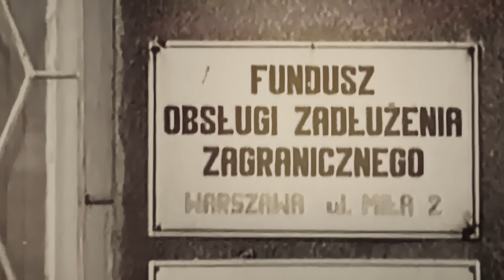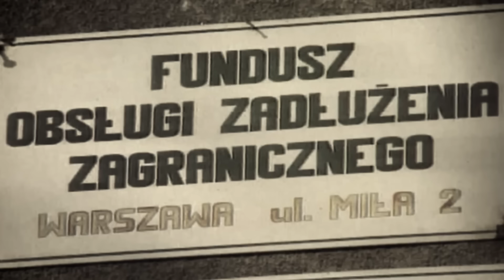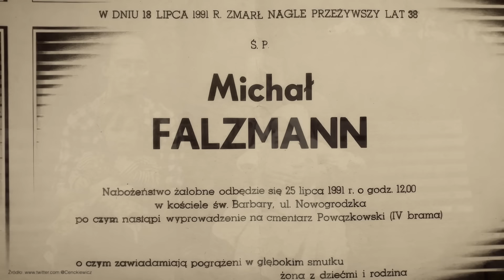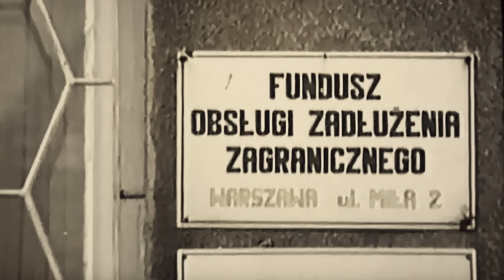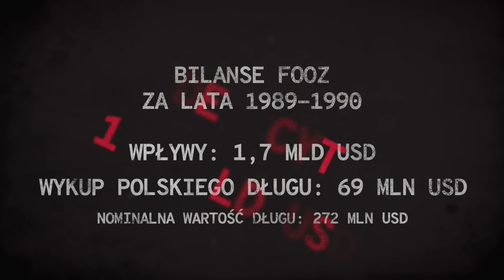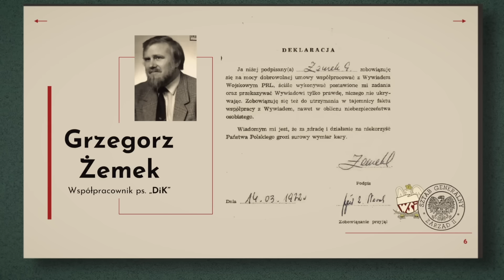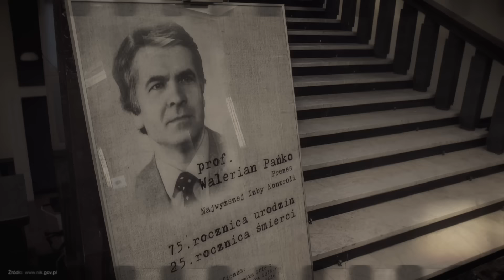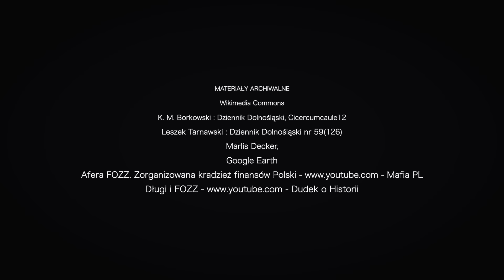Złodziejska mega afera FOZZ. Kulisy przestępczej działalności Funduszu Obsługi Zadłużenia Zagranicz.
W moim filmie opowiadam o aferze Funduszu Obsługi Zadłużenia Zagranicznego.  Miał on zajmować się naszymi długami za granicą, a w rzeczywistości stał się narzędziem do wyprowadzenia  z Polski gigantycznych pieniędzy. Gdy podjęto śledztwo w tej sprawie zginęli ci którzy wpadli na trop tej afery. Dowiecie się gdzie podziały się pieniądze FOZZ i do czego one posłużyły. Ten film zatytułowałem „Złodziejska mega afera FOZZ. Kulisy przestępczej działalności Funduszu Obsługi Zadłużenia Zagranicznego”. Gorąco zapraszam do oglądania.

Premiera w piątek o 20.00.

ZŁOCI PATRONI
- Ewa Szemraj oraz Andrzej Maciejewski z Alaski, a także Mariusz Ignacy Godlewski
SREBRNI PATRONI
- Dariusz Kwoka
- Michał Rychwalski
- Dariusz Wietrzykowski
- Artur Drogosz
- Arkadiusz Strykowski
- Bartłomiej Biegała
- Wojciech Trojan
BRĄZOWI PATRONI
- prof. Mira Modelska-Creech
- Jarosław Bataszew
- Krzysztof Druh
- Tomasz Kaczorowski

W moim następnym filmie opowiem Państwu o tym jak Sowieci eksterminowali Polaków w czasie II wojny światowej. Opowiem Państwu jak ta eksterminacja najczęściej wyglądała  i jakie były jej ostateczne skutki. Porównam je także do skutków eksterminacji Polaków przez Niemców w czasie II wojny światowej. Ten film zatytułowanym „Syberyjskie piekło Polaków. Polskie ofiary sowieckich deportacji”. Gorąco zapraszam do obejrzenia tego filmu.

W każdy piątek zapraszam na premiery moich nowych opowieści filmowych, a od poniedziałku do czwartku na filmy - zawsze o 20:00.